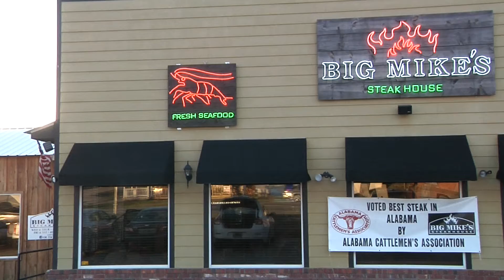BIG MIKE'S 30 SEC